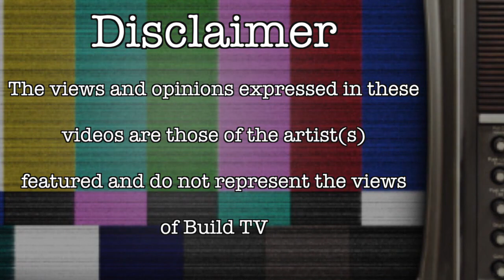Mez - 50KG Freestyle - Build TV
Build TV Presents Freestyle featuring Mez of NSB 50KG